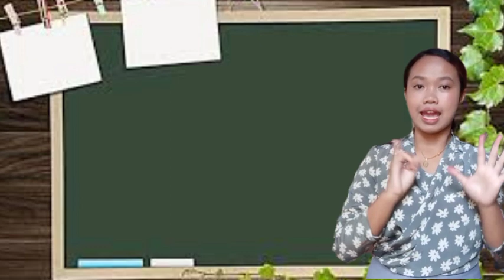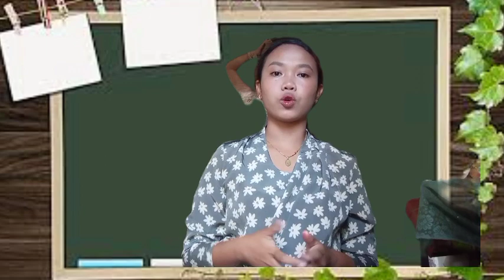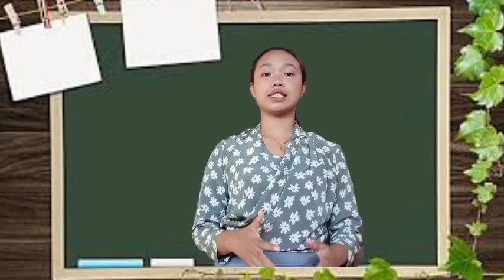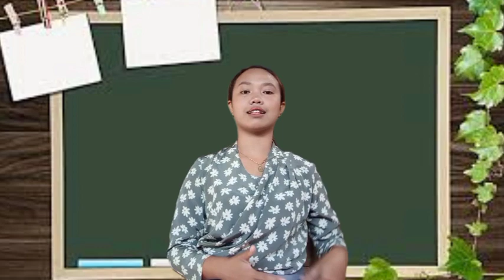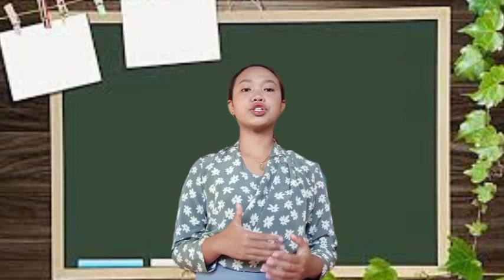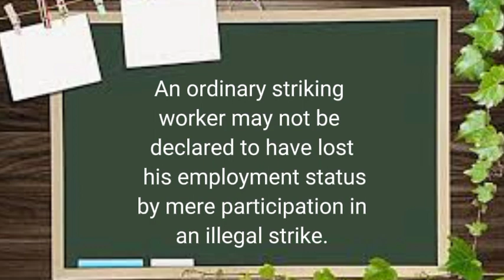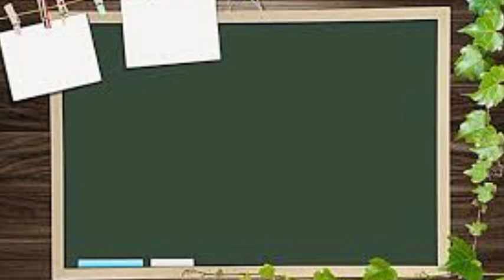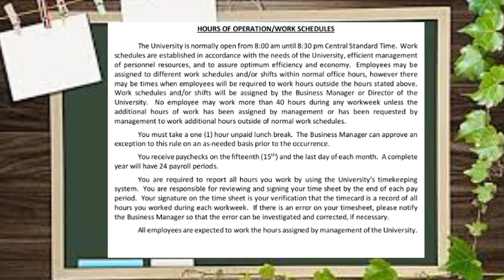TASK#6 ED301|PANCHO, JOHN ROSE M.| BSED III